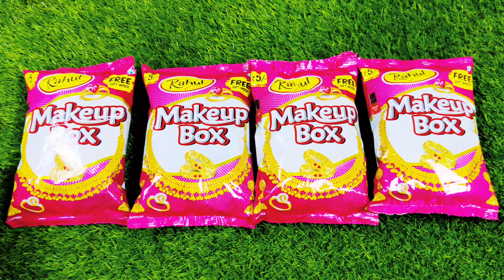Latest collection of Free Gift Inside | Makeup Box snacks | Free jewellery and makeup items inside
Latest collection of Free Gifts inside Makeup box snacks unboxing
Chat Patt Makeup Box snacks | Free Gifts Inside | Makeup box snacks opening

Topics :
free gifts inside makeup box, makeup box unboxing,
makeup box video, makeu p box chips, makeup box snacks unboxing,
makeup box chips packet, makeup box gift, freegifts​,
free gifts inside, makeup box snacks review, makeup box snacks collection,
 makeup box snacks unboxing, snacks video,
Latest collection of Free Gifts and Money inside,
Collection of free gifts Snacks,
Latest collection of Free gifts and Money,

Ludo snacks
For watching